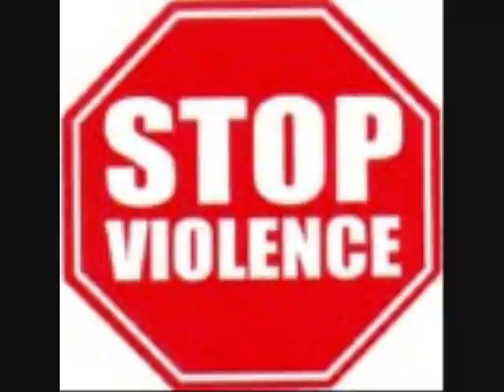STOP THE HATE